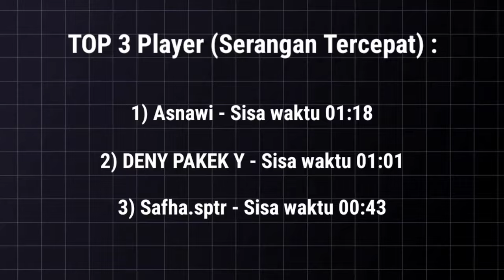TOP 3 Serangan TH 11 Tercepat pada Challenge Berhadiah Latar Bayangan - Part 1 | COC Indonesia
Challenge berhadiah di TH 11 - Part 1

Link Pasukan ⚔️:
Ga ada

Timestamp :
00:00 Intro
00:43 Safha.sptr
03:00 Asnawi
04:45 DENY PAKEK Y
06:59 Bonus
11:36 Closing + Result

Link Backsound ♪ :
coc,
coc indo,
th 11,
serangan tercepat th 11,
cara mendapatkan latar legend gratis coc,
cara mendapatkan scenery gratis coc,
latar coc gratis,
scenery coc gratis,
voucher reedem coc,
voucher reedem coc gratis,
latar bayangan coc,
shadow scenery coc,
coc latar bayangan,
coc shadow scenery,
ryuu izuna,
ryuu izuna coc,
ryzu,
ryzu coc,